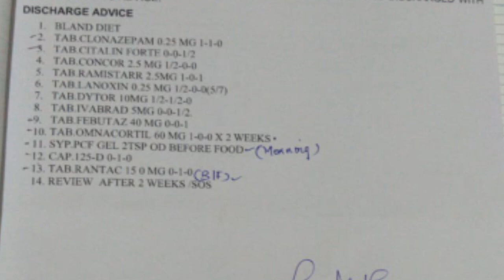நான் ஏன் உங்கள் calls மற்றும் messagesக்கு reply செய்வவில்லை காரணம்?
Hi dear friends welcome back to ram birds farm youtube channel today's topic will be about நான் என் உங்கள் calls மற்றும் messagesக்கு reply செய்வவில்லை காரணம்?//reason behind y i never attend calls and messages of my dear viewers and subscribers...Do follow and support my channel for upcoming good videos...

This is ram from pondicherry i started this youtube channel for my dear birds lover viewers and subscribers hereafter many useful updates will be waiting for u dears...